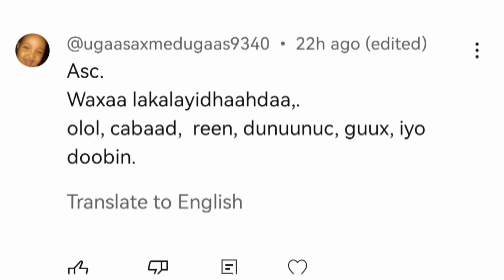MAALINTII 361 AAD EE DAGAALKA YUKREEYN MAXAA DHACAY 19-2-2023